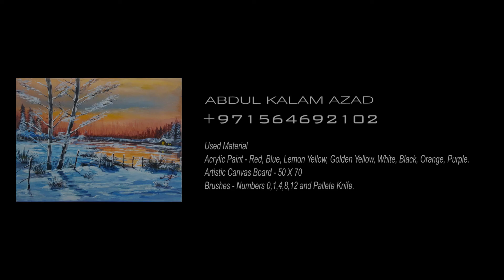Acrylic Painting Winter Landscape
Hi Everyone
Used Material
Acrylic Paint - Red, Blue, Lemon Yellow, Golden Yellow,
White, Black, Orange, Purple.
Artistic Canvas Board - 50 X 70
Brushes - Numbers 0,1,4,8,12 and Pallete Knife.
Today I am painting a simple landscape painting demo using easy blending techniques for beginners.
 Hope you all enjoy watching this beautiful landscape painting done using acrylic paints flat brush and  Pallette knife.  Thank you all! Have a nice day!
അക്രിലിക് പെയിന്റിംഗ് - വിന്റർ ലാൻഡ്സ്കേപ്പ്
തുടക്കക്കാർക്ക് എളുപ്പമുള്ള ബ്ലെൻഡിംഗ് ടെക്നിക്കുകൾ ഉപയോഗിച്ച് ഇന്ന് ഞാൻ ഒരു ലളിതമായ ലാൻഡ്സ്കേപ്പ് പെയിന്റിംഗ് ഡെമോ പെയിന്റ് ചെയ്യുന്നു.
  അക്രിലിക് പെയിന്റുകൾ ഫ്ലാറ്റ് ബ്രഷും പാലറ്റ് കത്തിയും ഉപയോഗിച്ച് ചെയ്ത ഈ മനോഹരമായ ലാൻഡ്സ്കേപ്പ് പെയിന്റിംഗ് നിങ്ങൾ എല്ലാവരും ആസ്വദിക്കുമെന്ന് പ്രതീക്ഷിക്കുന്നു. എല്ലാവർക്കും നന്ദി! ഒരു നല്ല ദിനം ആശംസിക്കുന്നു!